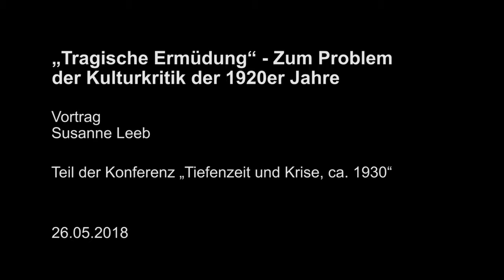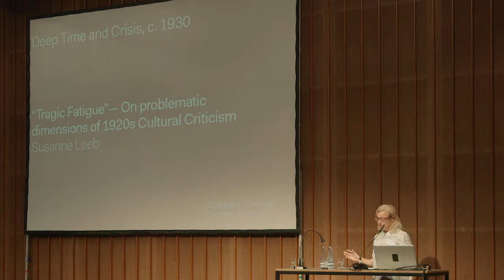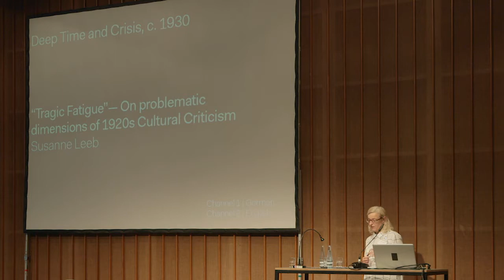Susanne Leeb: „Tragische Ermüdung“. Zum Problem der Kulturkritik der 1920er Jahre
Neolithic Childhood. Art in a False Present, c. 1930
Conference "Deep Time and Crisis, c. 1930"
German original version
Lecture, May 26, 2018

Film and production: Ralf Klingelhöfer